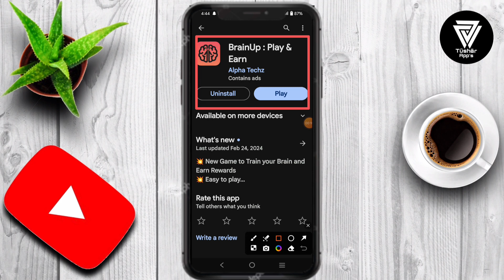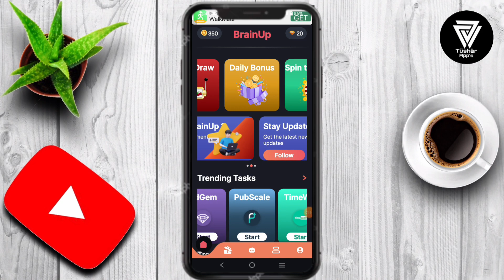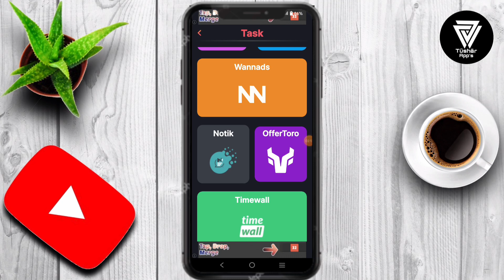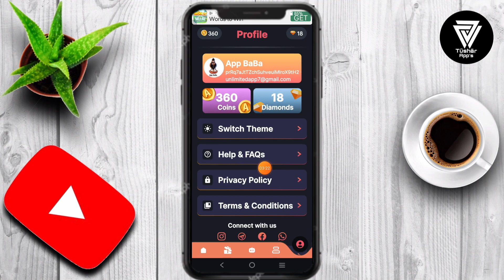Brainup app || Brainup app se paise kaise kamaye || Brainup app payment proof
BrainUp is a cutting-edge mobile application designed to combine entertainment, education, and earning opportunities seamlessly. Our platform offers users a wide array of engaging activities such as quizzes, surveys, brain teasers, and interactive games, all crafted to stimulate cognitive abilities and enhance knowledge retention.